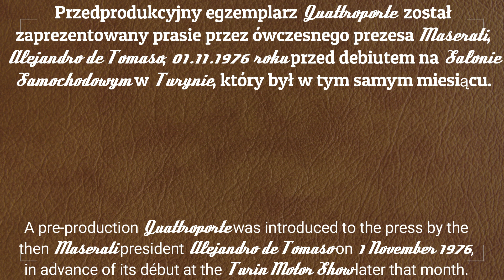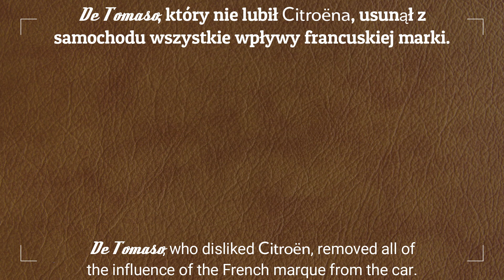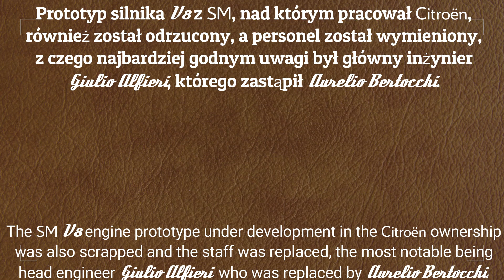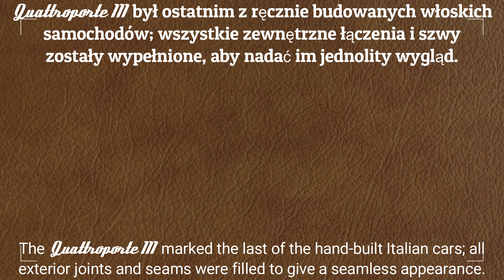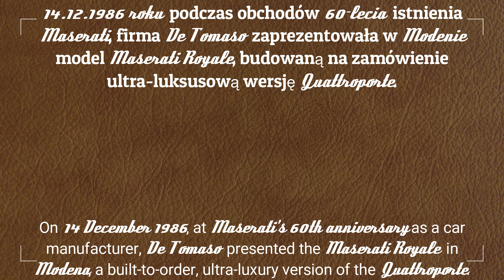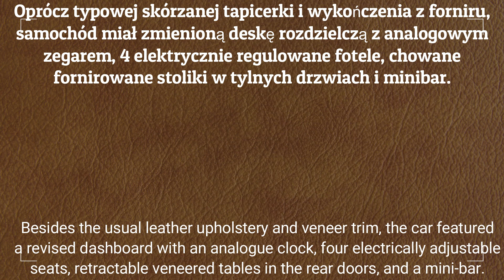Maserati Quattroporte III/Royale (AM330; 1979-1990)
The third generation of the Maserati Quattroporte (Tipo AM 330) was developed under the Alejandro de Tomaso-GEPI ownership. After the brief parenthesis of the Citroën-era front-wheel drive Quattroporte II, the third generation went back to the classic formula of rear-wheel drive and a large Maserati V8 engine. The exterior design was penned by Giorgetto Giugiaro./3. generacja Maserati Quattroporte (Tipo AM 330) została opracowana za czasów należenia marki do Alejandro de Tomaso-GEPI. Po krótkiej zmianie, jaką był Quattroporte II z napędem na przednie koła z czasów Citroëna, 3. generacja powróciła do klasycznej formuły napędu na tylne koła i dużego silnika Maserati V8. Autorem projektu nadwozia był Giorgetto Giugiaro.

Handprints - John Deley and the 41 Players
Bar Crawl - JR Tundra